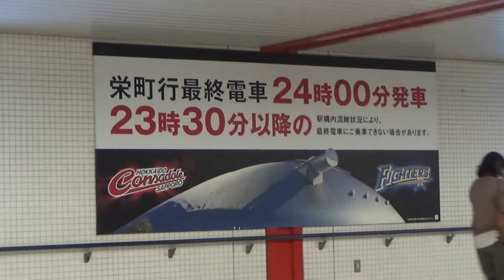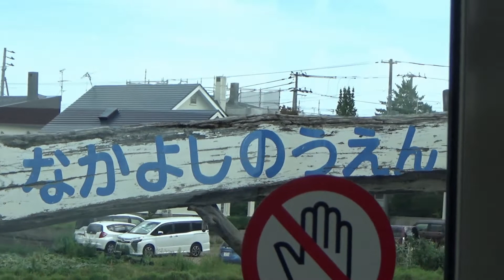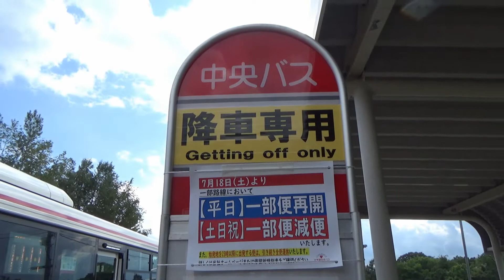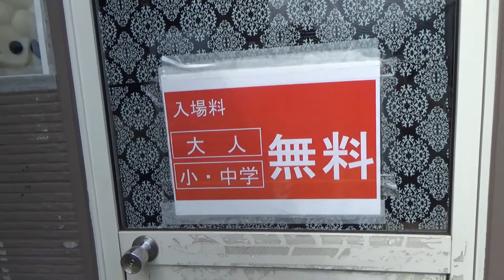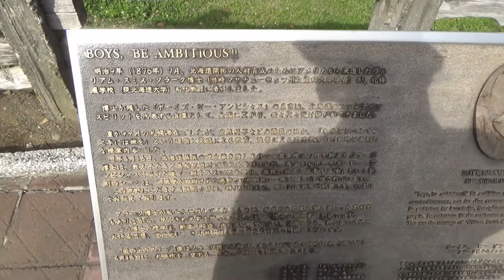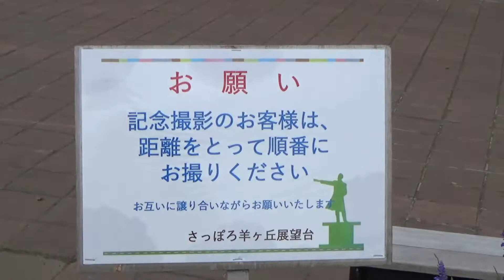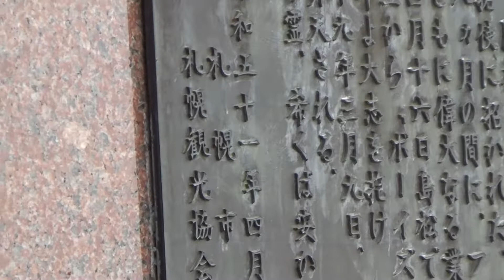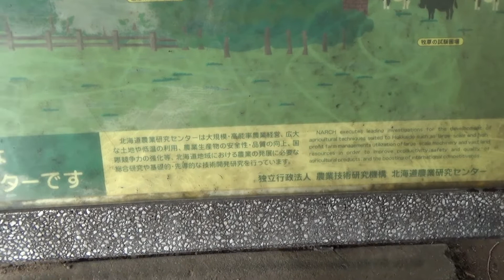(11)【歩くジンギスカン】羊が丘展望台から札幌の街を眺めます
札幌駅から30分あれば簡単に訪れることができます。
入場料530円。

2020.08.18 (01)